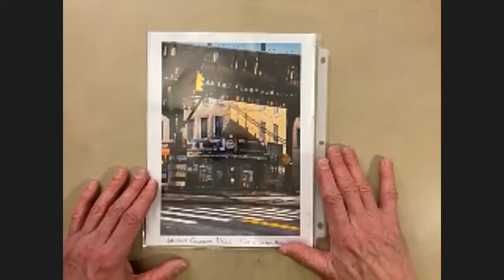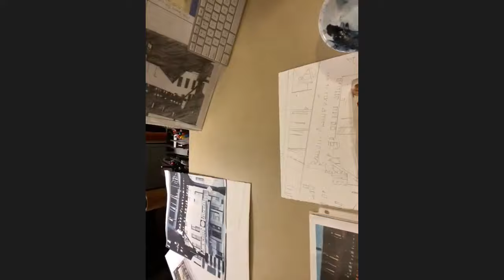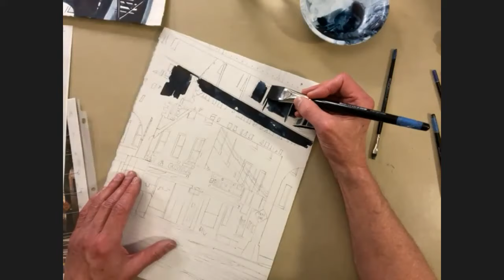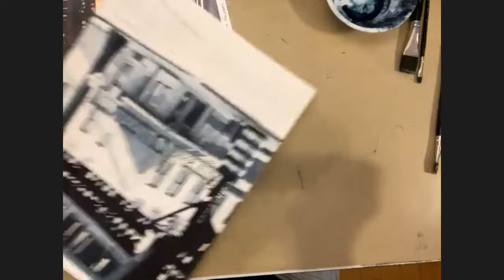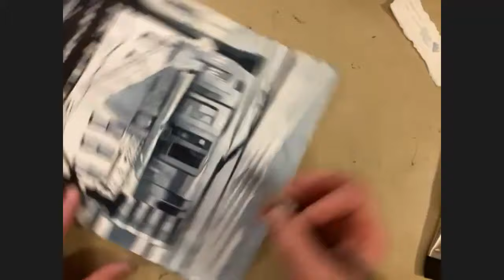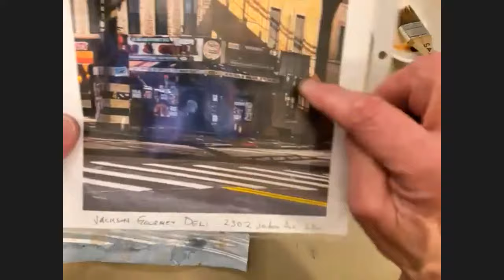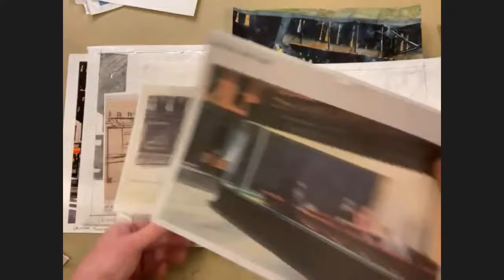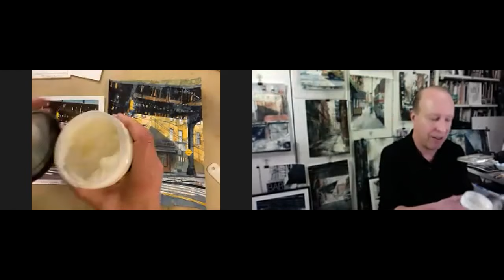Tim Saternow's Zoom Demonstration for NFWS, January 20, 2022 COPYRIGHT NFWS